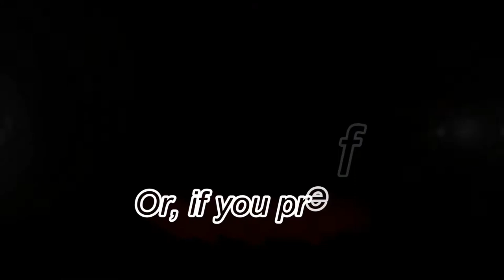Live music at the Globe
The Globe in Morning Lane, Hackney.
Supporting Live music